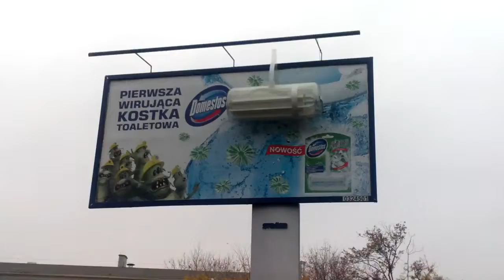Och te reklamy ... — w: Aqua Aerobic Politechnika Gdańska.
Ciekawości